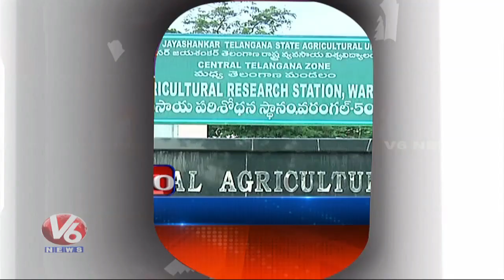Somarapu Satyanarayana To Join BJP | Pond Illegally Occupied | Devotees Rush At Temples | V6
Chandrayaan 2 Launch LIVE | Sriharikota | V6 News